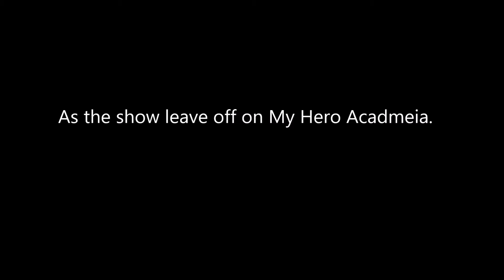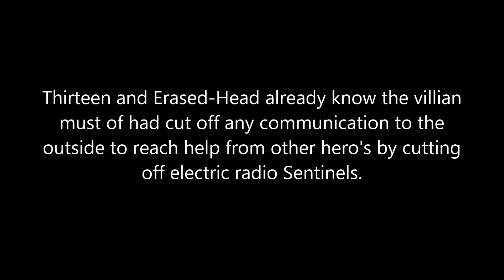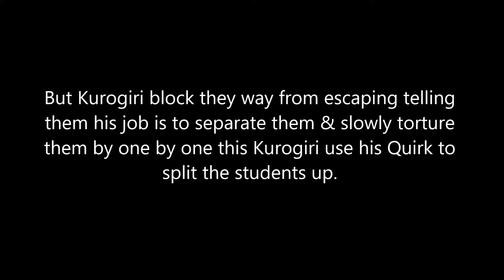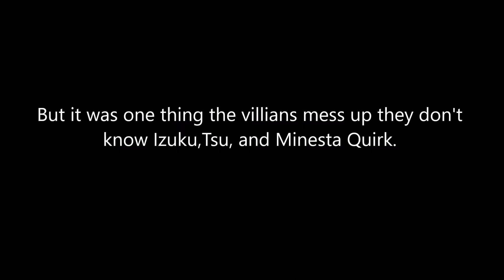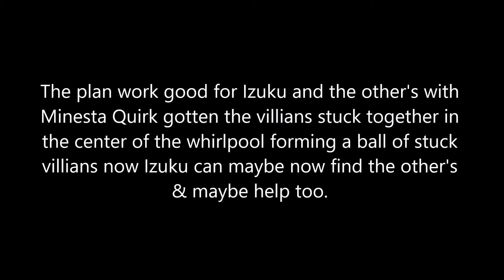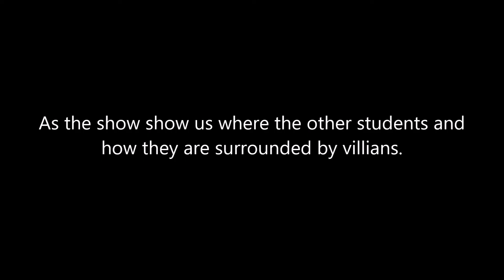My Hero Academia Anime Review Ep.10